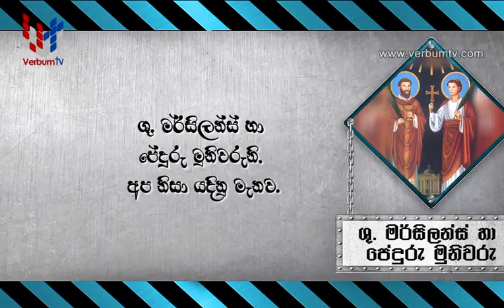02 JUN - SAINT OF THE DAY - SINHALA